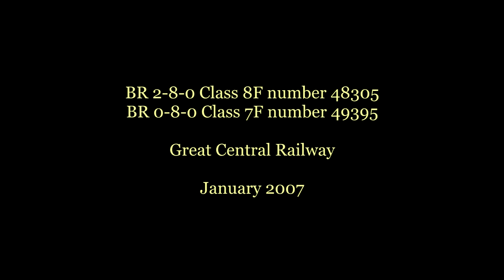Passing Freight Trains at the Great Central Railway with 49395 and 48305 in January 2007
Video sequences filmed on a 2-day photo charter at the Great Central Railway with British Railways locomotives 48305 and 49395, both in unlined early BR black livery. The aim of the charter was to try and recreate scenes of freight trains passing each other on a double-track mainline – easy said than done to get the timing right!
 ‘Super D’ 0-8-0 number 49395 and 2-8-0 8F are shown hauling mixed freights including a long rake of mineral (Windcutter’) wagons at various locations along the line.
Many thanks to Russ Hillier (R.U.S.S. Charters) and the GCR staff for organising this event.
BR 0-8-0 Class 7F number 49395 was withdrawn from service in January 2014 and is currently a static exhibit at the National Railway Museum, Shildon.
BR 2-8-0 Class 8F number 48305 is in the final stages of overhaul at the Great Central Railway.